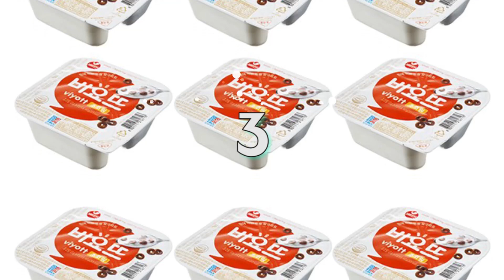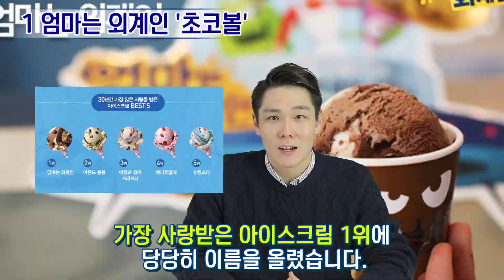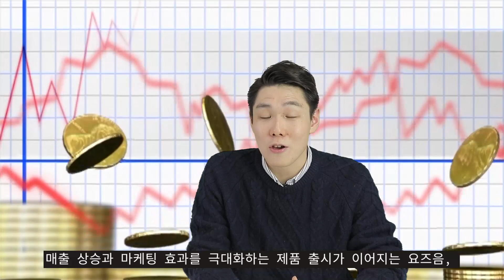이것만 따로 팔면 무조건 대박 난다는 제품 top6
(이슈피드 포스트)
해당자료 영상으로 올릴시 법적 대응!!!